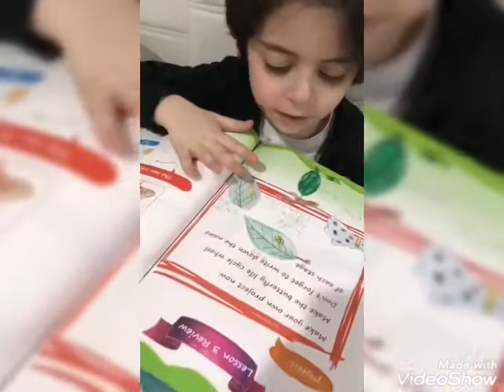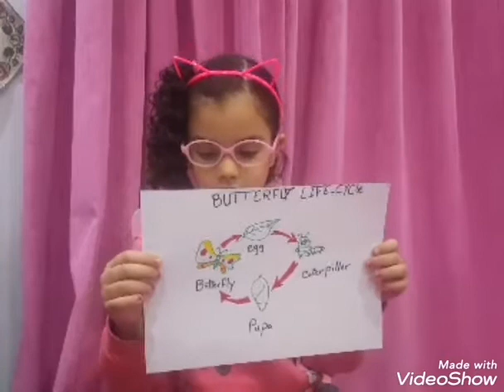Reema_International_School Butterfly 🦋 lifecycle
Well done kG3 A 👏👏👏
Butterfly 🦋 lifecycle
T.Hagar